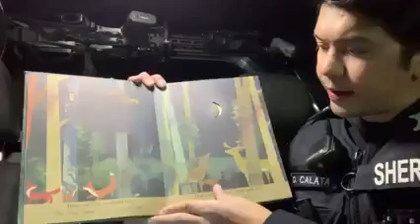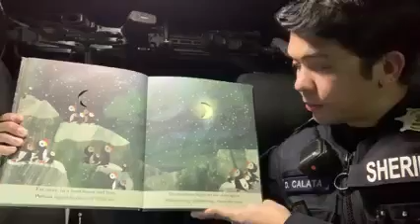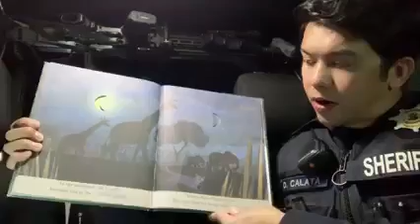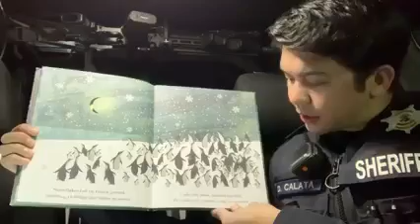Fortnite hit to play please day days colcomes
but haven't the slightest